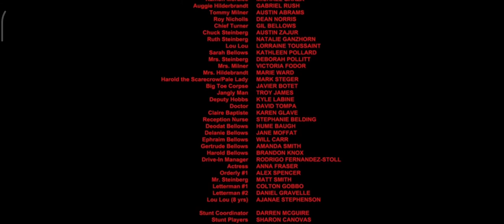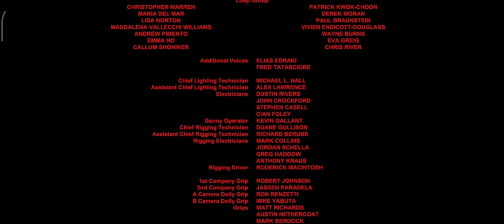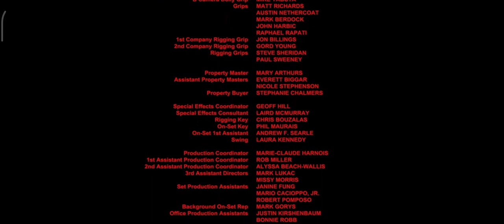Must be the season of a witch. | Title Song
Title song of horror *Scary Stories To Tell In The Dark* 2019
Recommended: Use Earpiece.